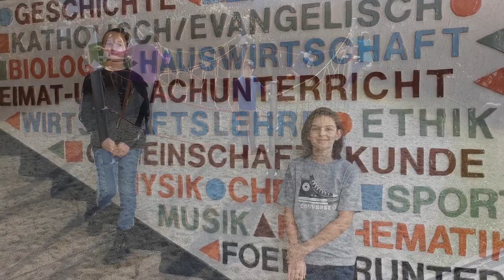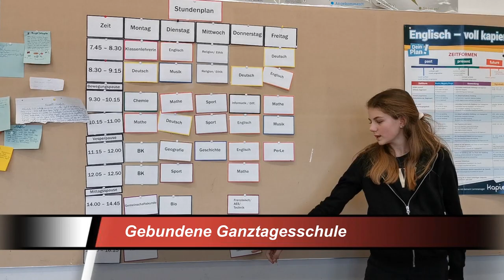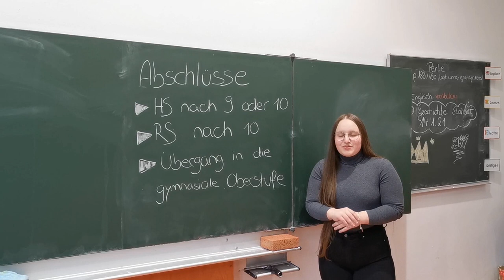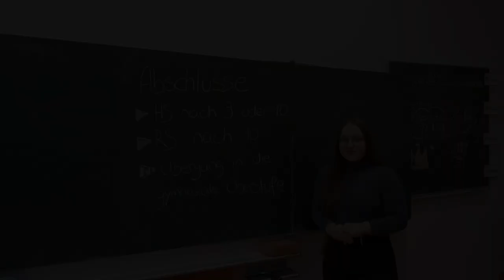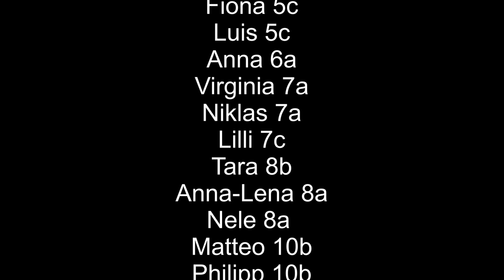Sichelschule Balingen: Einblicke in unsere Gemeinschaftsschule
Ein Film für interessierte Viertklässler und ihre Eltern